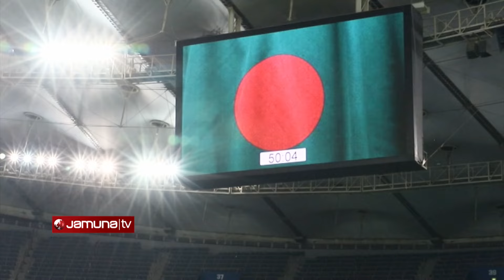বিশ্বকাপ বাছাইপর্বে আজ ফিলিস্তিনের বিপক্ষে মাঠে নামবে বাংলাদেশ | BD vs Palestine | Jamuna Sports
বিশ্বকাপ বাছাইপর্বে আজ ফিলিস্তিনের বিপক্ষে মাঠে নামবে বাংলাদেশ। এই ম্যাচকে ঘিরে বাড়তি প্রস্তুতি নেয়া বাংলাদেশ বেশ আত্মবিশ্বাসী। জয় নিয়েই দেশে ফিরতে চান জামাল ভূঁইয়ার দল। বিপরীতে ফিলিস্তিনের মতে বাংলাদেশ ভালো দল। তবে তারাও মাঠে নামবে পূর্ণ পয়েন্ট নেয়ার জন্য। কুয়েতে, বাংলাদেশ সময় রাত সাড়ে ১২টায় শুরু হবে খেলা।

Address:
Bangladesh